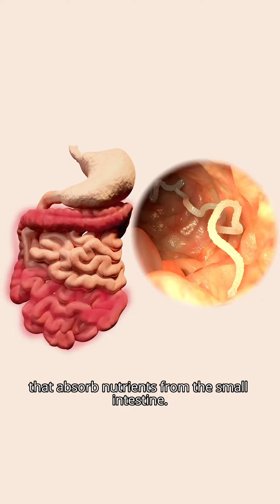The 10 deadliest animals in the world (Part 2)